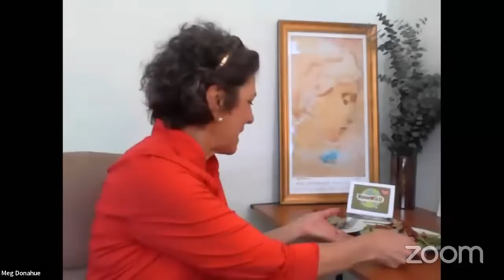Food as Medicine: Transforming Lives through MamaSezz Foods' Plant-Powered Meals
MY LATEST BESTSELLING BOOK:

Until June 30, 2023 To Order:
25.00 off any bundle using code CHEFAJ25

Meg Donahue, is an influential leader in the field of plant-based nutrition. As the Co-Founder of MamaSezz Foods, a thriving whole food plant-based foods and lifestyle company, Meg is dedicated to helping people live healthier lives through nutritious foods and lifestyle choices.
With her extensive educational background and passion for promoting healthy living, Meg works closely with medical professionals, scientists, and nutritionists to develop innovative solutions that enhance overall wellness. She holds an impressive list of qualifications, including a BFA from the College of William and Mary, a MS in Technology Management from Marlboro Graduate School, and a Plant-Based Nutrition Certificate from Cornell University.

Meg's expertise and unwavering dedication make her a valuable asset to the health and wellness industry. Her commitment to improving people's lives through plant-based nutrition and lifestyle choices is truly inspiring, and her innovative solutions continue to make a significant impact on the industry.